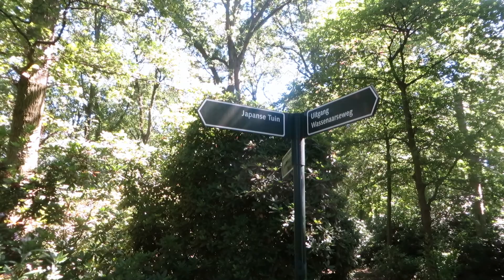The Hague Beach | The longest beach I've seen!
What a relaxing day in The Hague, Netherlands. First we explored a park and then we headed to the beach.